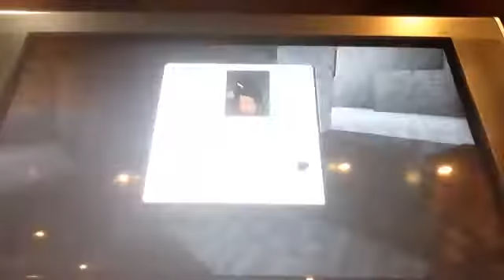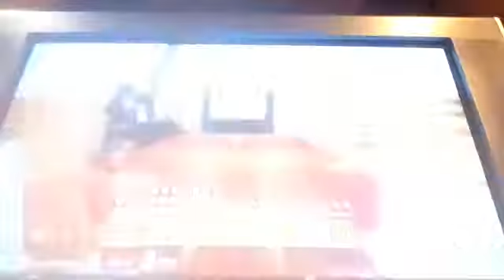"A Gift For Eric" H2M (5)